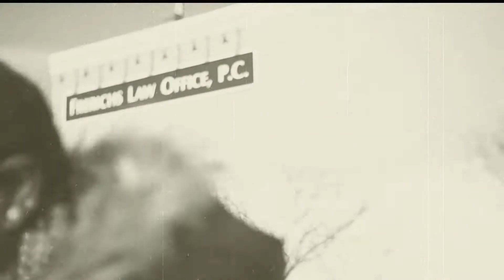K-ICE(OFFICIAL VIDEO) "UP NOW..." LACE EM UP....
KEEP IT MOVING & PIRANA GANG RECORDZ...
LACE EM UP! FROM IA 2 OAKLAND!!!